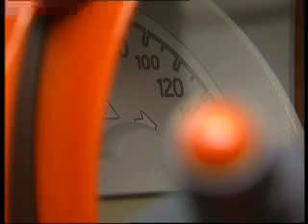Der neue Smart (New Smart)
- Smart hat den fortwo gründlich überarbeitet und schickt die zweite Generation nun auch in den USA ins Rennen. Dazu viele Fotos, Wallpapers, Daten, Fakten und Links.